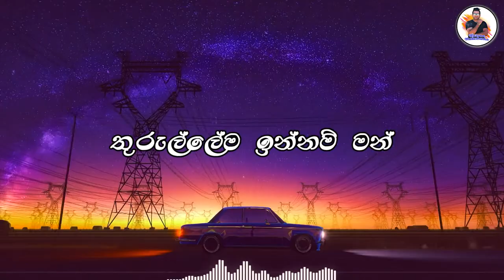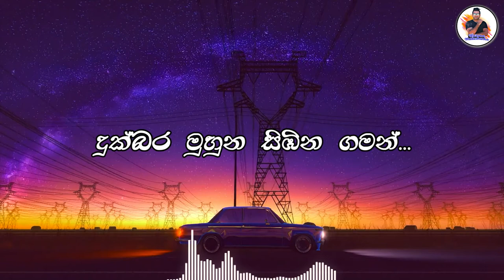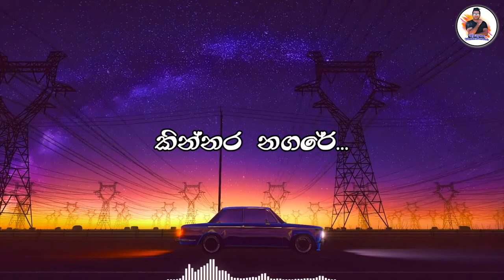Kinnara Nagaraya ( කින්නර නගරය ) Official Lyrics video Waruna Madushanka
Kinnara Nagaraya ( කින්නර නගරය ) Lyrics video Waruna Madushanka
Vocal- Waruna Madushanka / Ft - Minoli
Lyrics - Wasantha Dukgannarala
Album - Obai Mamai
Video edited by -Gihan Aravinda ( Gima)